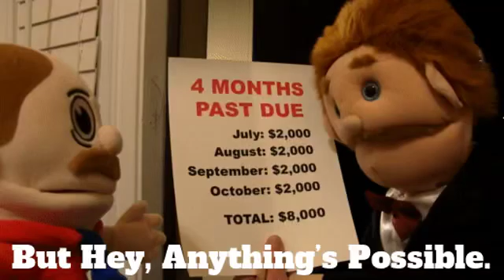Where is your house payment